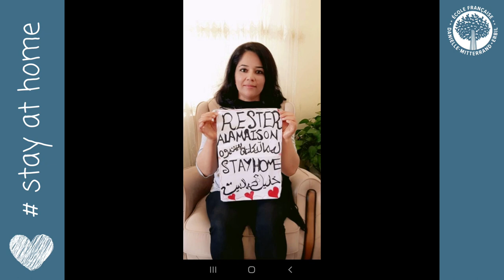Stay at home French school of Erbil